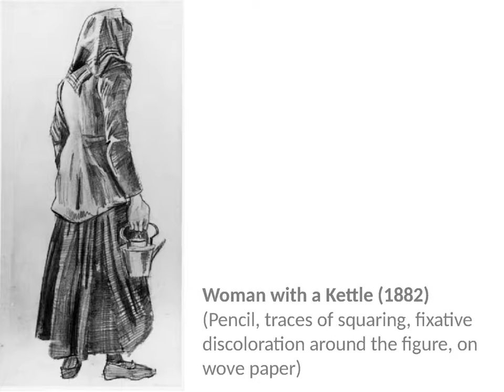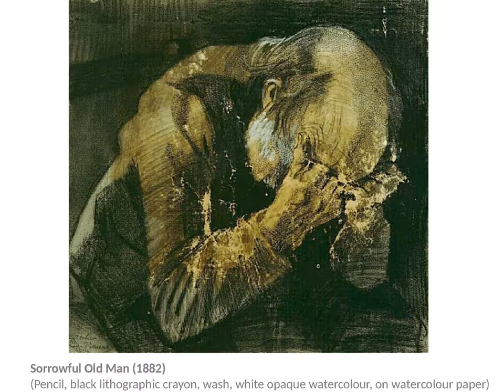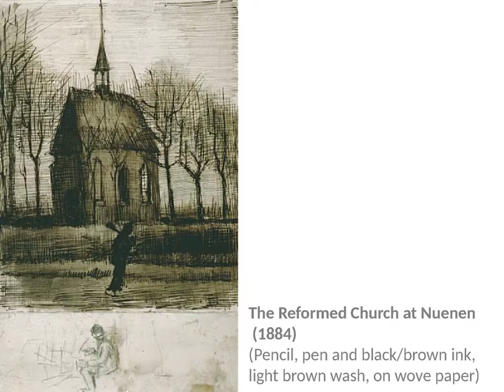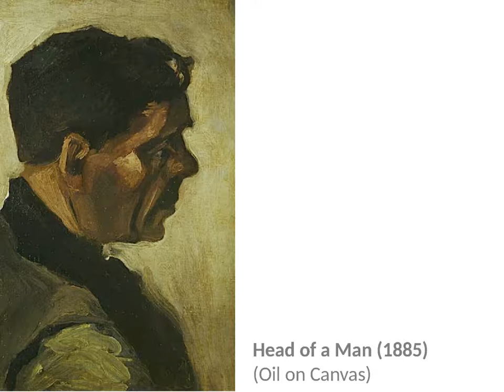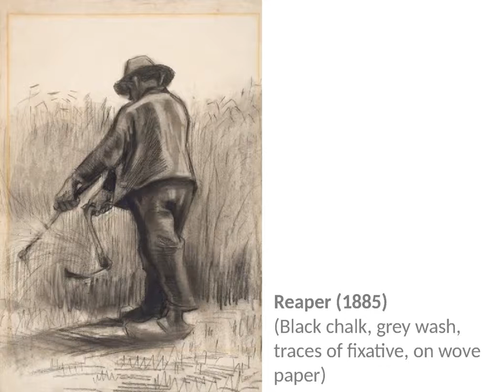VINCENT VAN GOGH : A Collection of Study Works (1880-1890)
In the early months of 1885, Van Gogh continued his series of portraits of peasants. Vincent viewed these as "studies", works which would continue to refine his craft in preparation for his most ambitious work to date. His mental instability provided the frenzied source for the emotional renderings of his surroundings and imbued each image with a deeper psychological reflection and resonance. He used an impulsive, gestural application of paint and symbolic colors to express subjective emotions. These methods and practice came to define many subsequent modern movements from Fauvism to Abstract Expressionism.

Dr. Gachet, Van Gogh's physician, was thought to have treated his epilepsy with digitalis. This prescription drug can cause one to see in yellow or see yellow spots. This may have been one of the reasons why Van Gogh loved this color.